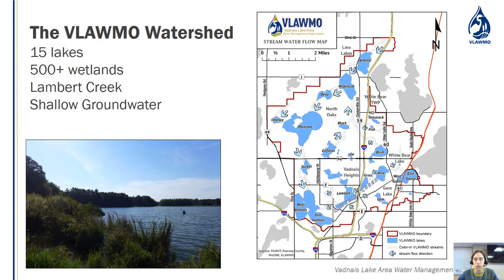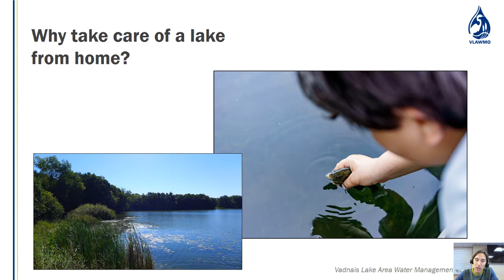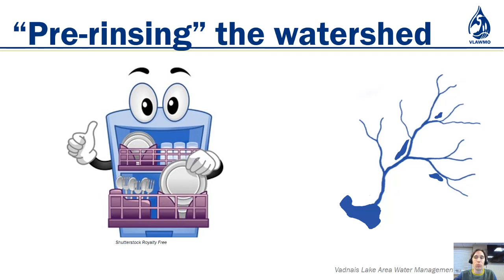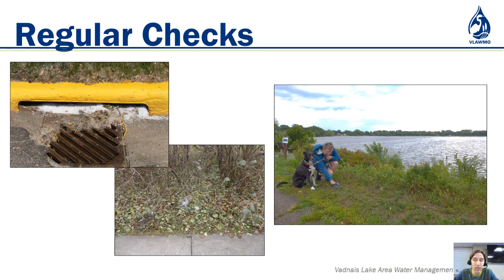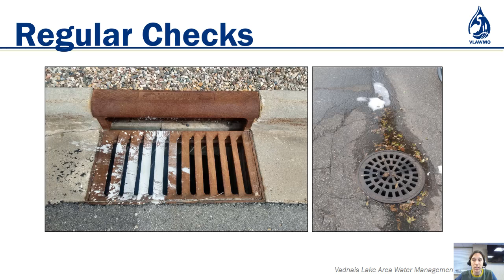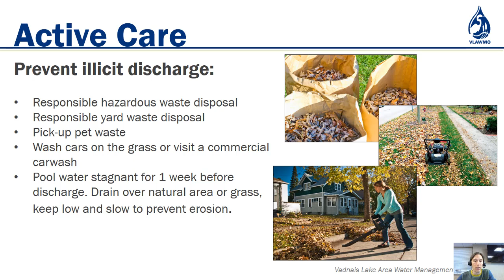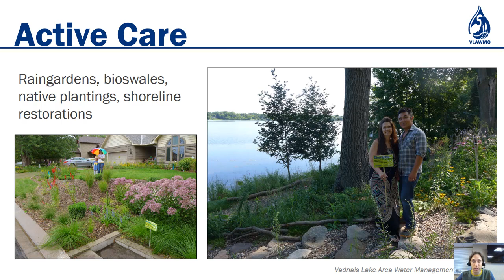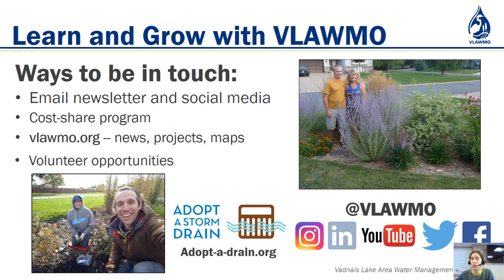How to Take Care of a Lake: Gem Lake (Full Length)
A look into the Gem Lake subwatershed with tips on how to help take care of Gem Lake from any ditch, street, or property.